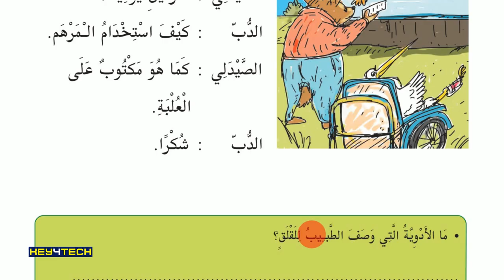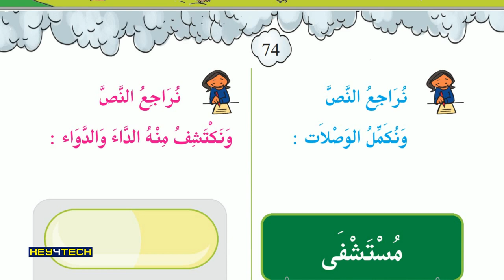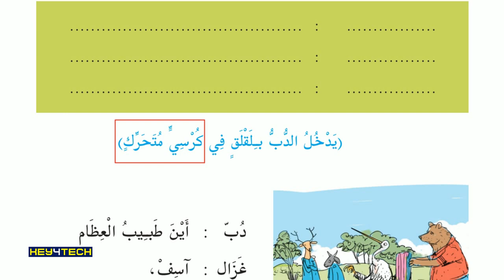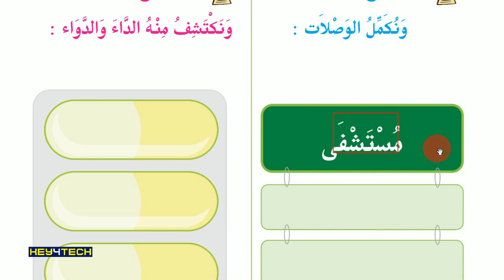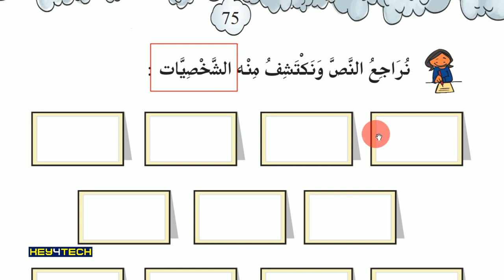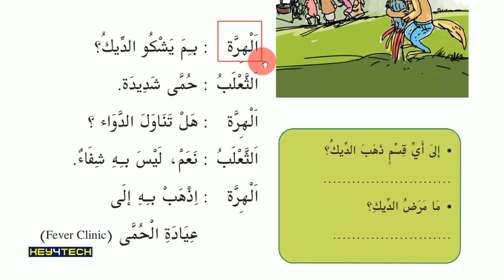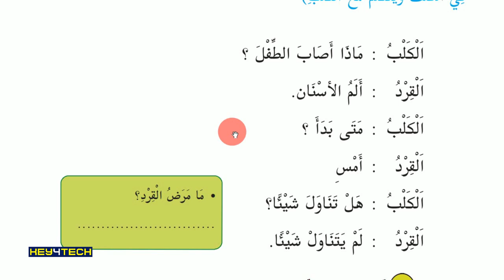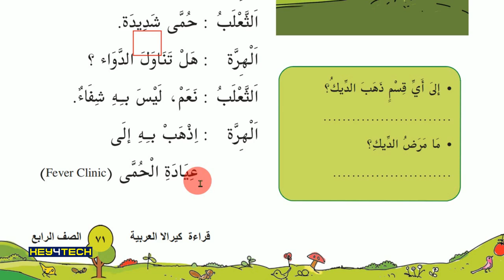STD 4 Arabic Guide - Unit 4 | مستشفى في الحرش | Page 74-75 | ARABIC ONLINE CLASS